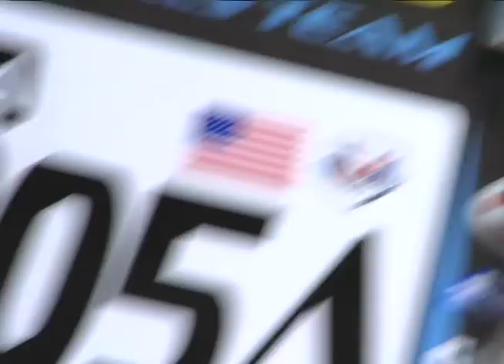Louise Forsley Demo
Exhibition video for Women's National Trials Motorcycle Champion, Louise Forsley.
Director: David Weber
2008